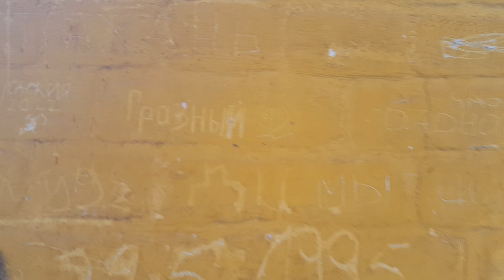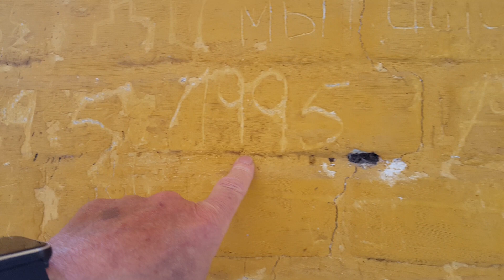ГСВГ. Столовая артбригады и др.в/ч, Altes Lager. Второй этаж левого крыла 13.06.2023